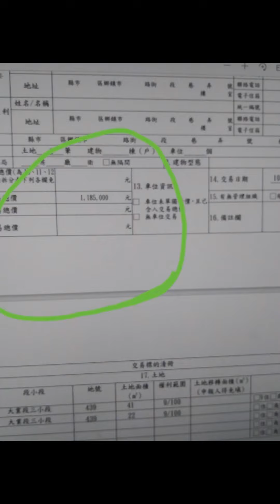2020往昔與未來驚奇新聞事件系列標題(10)